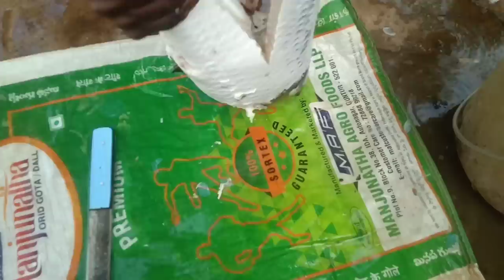fishing.ఈరోజు కృపవాళ్ళ నాన్నకి నాలుగుకిలో గేండీచేప పడిందండోయ్ village cooking vlog